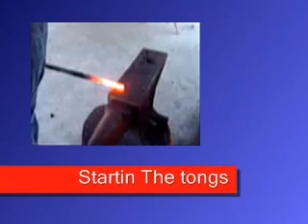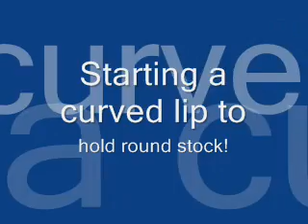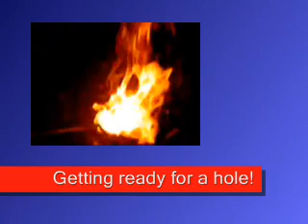Blacksmiths Forging Tongs Part 1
Warren County TN Blacksmiths Forge a pair of tongs.